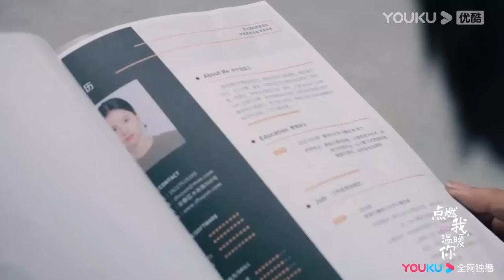26搶先看||灰姑娘含淚回憶過去，霸總終於意識到自己的離開對她影響有多大【点燃我，温暖你Lighter&Princess】